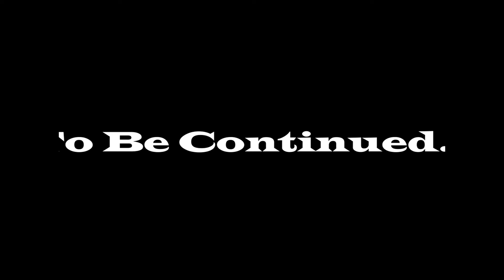Mechanic with 30 Years Experience Revives a Thrasher to Help Farmers in the Harvest! 🛠️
This Mechanic Revived a Thrasher to Help Farmers in the Harvest! 🛠️

In this inspiring video, watch as a skilled mechanic brings a vintage thrasher back to life, helping farmers maximize their harvest! 🚜✨ Discover the incredible restoration process that showcases the mechanic's mastery and dedication to supporting the agricultural community. From rusted parts to a fully operational machine, this thrasher is ready to tackle the fields and make harvest season a breeze for local farmers. Learn about the challenges faced during the restoration, the importance of such machinery in farming, and how this revival can make a significant difference in the harvest. Join us on this journey of revival, hard work, and the spirit of community! 🌾🔧